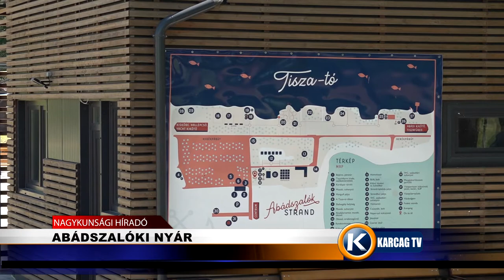Nagykunsági Híradó 20210610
- ARANYÉREMMEL TÉRT HAZA A TÁJFUTÓ
- MEGTÖRTÉNTEK AZ OVIS BEÍRATKOZÁSOK
- ABÁDSZALÓKI NYÁR
- HAMARI BOTOND MATEMATIKA EREDMÉNYEI